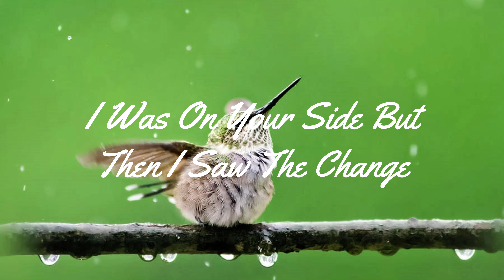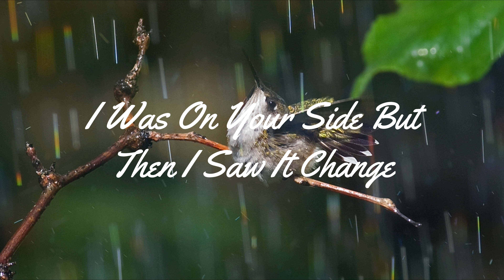Gabrielle Aplin - November By WithoutUHere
Christmas Is Round The Corner And A New Year Approaches So Here's My Treat To You, Gabrielle Aplin, My Honest Favourite, I Love Her Far To Much. Here Is "November" A Wonderful Song About The Rain!  Honestly I've Tried So Hard To Make This Video As Great As It Can Be For Gabrielle, I Feel Like I Could Of Done Better Though!
You Know With Christmas Songs Right? There All Pretty Much The Same, Listen To: Gabrielle Aplin & Hannah Grace "Decemeber" Its A Perfect Christmas Song. Hope You All Like It!

As Always With My Gabrielle Aplin Videos, This One Is Made For Her. Lots Of Love x

VIDEO MADE BY WithoutUHere

AI: Lionel Richies short video of "still in love" (the one done on my phone) will now be removed. I've also added a "Best Of WithoutUHere" playlist on the main page with more to be added.
I will be posting a Christmas picture of myself soon with my Christmas jumper (its awesome you'll like it! trust me) so keep an eye on the community page, or your home feed if your even subbed to me, if not, please do!
Thank you to all of you viewing my videos and for your comments in 2021, it means a lot.